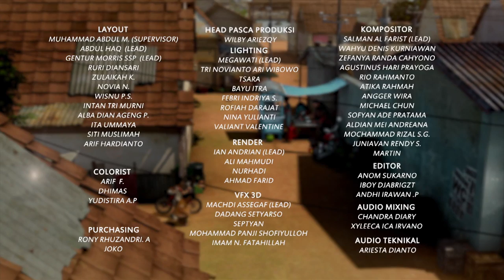Adit & Sopo Jarwo | Motor Bang Jarwo Mogok, Kasihan Bang Sopo